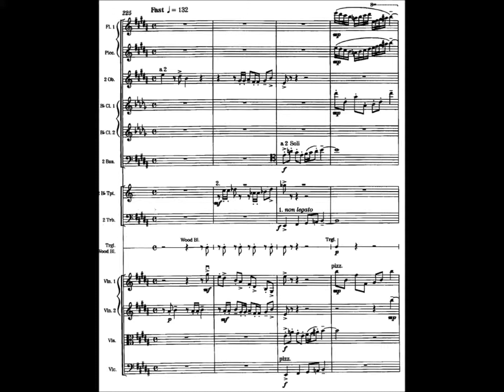Example 14 18